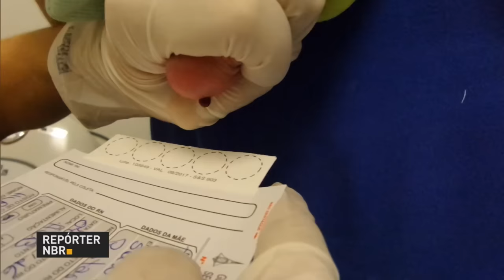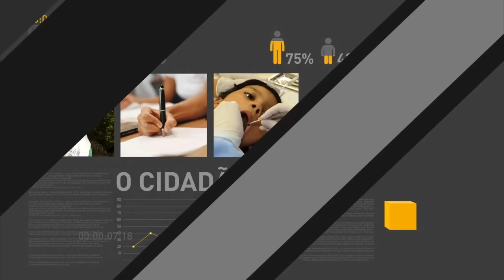Força Aérea Brasileira irá reservar aeronave para transporte permanente de órgãos para transplante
REPÓRTER NBR 16H - 06.06.16: Nesta segunda-feira (6) o presidente interino Michel Temer falou com a imprensa e anunciou duas medidas. Uma das medidas é um decreto presidencial que obriga a Força Aérea Brasileira a reservar uma aeronave para transportar órgãos para transplante pelo país. Pacientes também poderão ser transportados para locais das cirurgias. Temer também declarou que as nomeações para empresas estatais e fundos de pensão estão suspensas até que a Câmara dos Deputados examine projeto de lei aprovado pelo Senado. Veja também: já está disponível na internet o resultado do Sisu. Confira em sisu.mec.gov.br